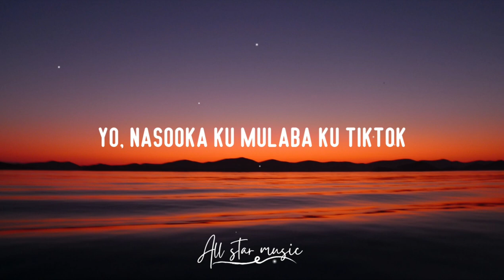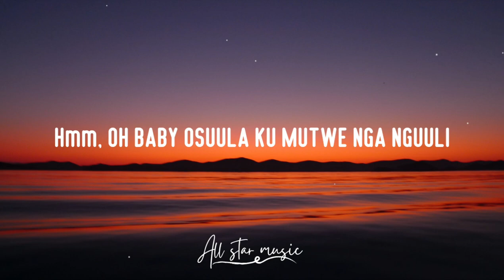Fik Fameica - Lock (Lyrics video)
🎧 Lock (Lyrics) by Fik Fameica

▼▬▬▬▬▬ INFORMATION ▬▬▬▬▬▼
Stream on Fik Fameica ⏬ :

LOCK FIK FAMEICA LYRICS:🎤
Pum pum pum
Oh my god! Bomba made my beat
Yo, nasooka ku mulaba ku tiktok
Tik tik tik tittok
Ng’akubye skin jeans ne head sock
Ta ta ta va ku mutwe head sock
Figure steady, ntambula catwalk
Cat cat catwalk
Mutima yagutekako padlock
Pad pad padlock

Nagambye mummy, daddy, uncle (Eeh Uncle)
Yadese mu lock (uncle)
Yatademu lock (lock lock lock)
Yadese mu lock (lock)
Mbagabye tava bindongo (lock lock)
Ani amudabideko (Lock)
Ani amudabideko
Bangabye tava bindongo

Hmm, oh baby osuula ku mutwe nga nguuli,
Eeh my baby, munkuba kambe manvuli,
Bagamba omulungi tabulako kamogo,
Na nonya akamogo kugwe kabula,
Wagamba owomelwa nyo muwongo,
Jangu eka tuzanye kamese tambula,
Sax sax just mpa ku suupu
Max max max buku
Relax fast just simulula ziipu
Ku last tax anti nkuwe jeep

Baby, you’re making me speak in tongues
Love yo nzito nga loole ya mukyanga
Oyagala gula iphone ne samsung (Lock lock)
The way you whine your waist waist
Girl you’re so sexy sexy sexy
Nebuza what’s next next next
Kasukume text text text

Nagambye mummy, daddy, uncle (Uncle)
Mbagabye tava bindongo (Lock lock lock)
Ani amudabideko (lock)
Ani amudabideko
Bangabye tava bindongo

Emer Emer emergency
Genda mumaaso am loosing patience
Emer Emer emergency
Girl have mercy, am loosing patience

Nagambye mummy, daddy, uncle
Yadese mu lock
Ani amudabideko (lock)
Ani amudabideko
Bangabye tava bindongo

Sound change

Hey there!
If you have any song requests,  and business, feel free to message me.